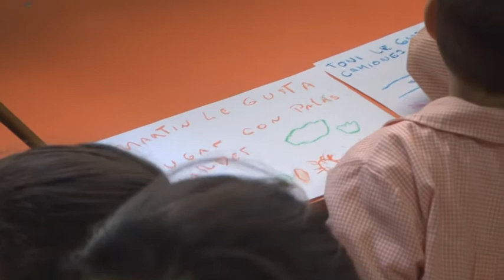Anabela Poncio - Lic. en Psicología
- Inicio de clases de nuestros hijos y rutina escolar